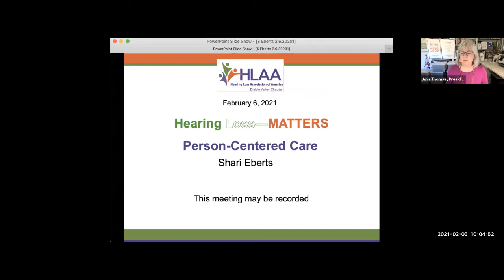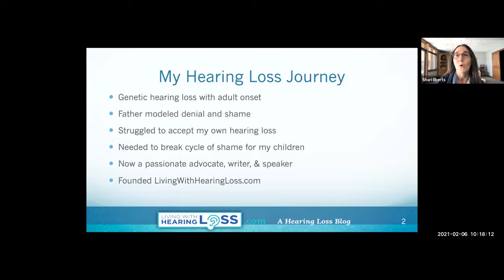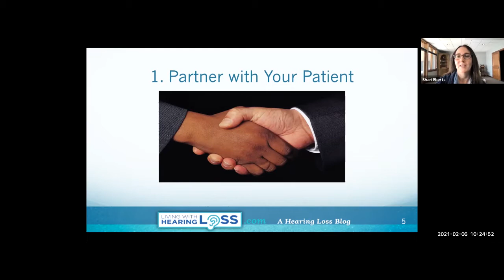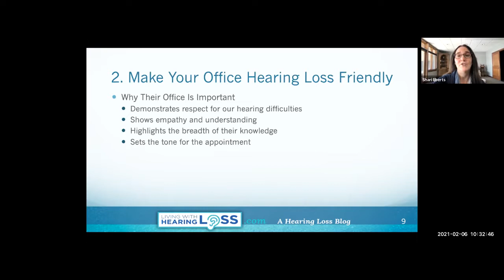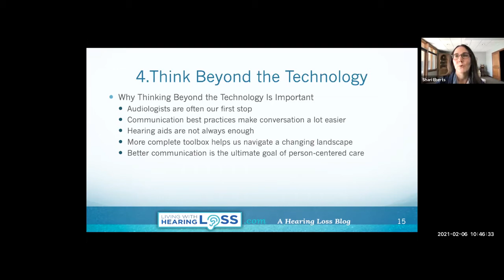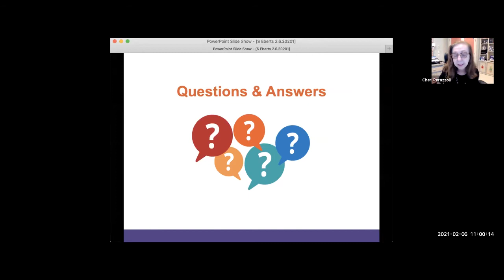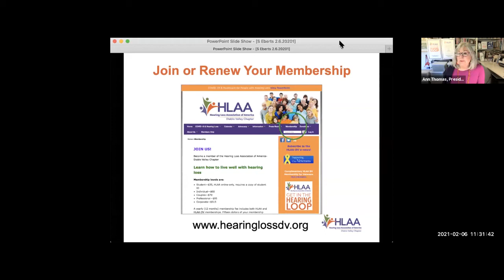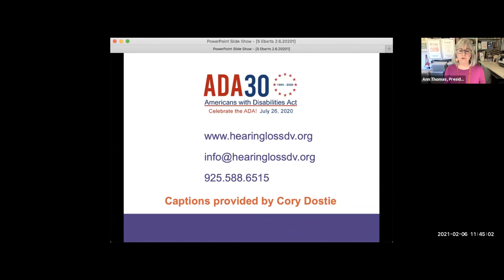HLAA DV Chapter Meeting, Person-Centered Care, Shari Eberts, 02.06.21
Shari Eberts
Person-Centered Care in Audiology - What a Person with Hearing Loss Should Know

Shari Eberts is a hearing health advocate, writer, and the founder of Living with Hearing Loss, a blog and online community for people with hearing loss and tinnitus. She serves on the Board of Directors of the Hearing Loss Association of America. Shari has adult-onset genetic hearing loss and hopes that by sharing her story she will help others to live more peacefully with their own hearing issues.